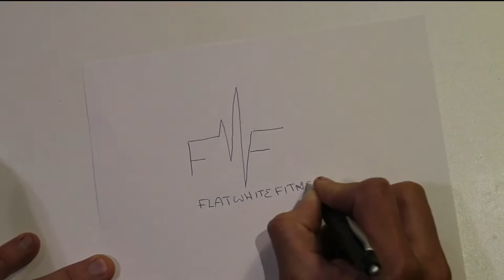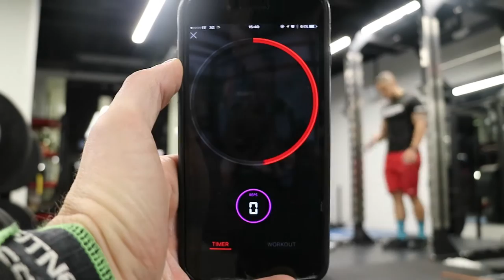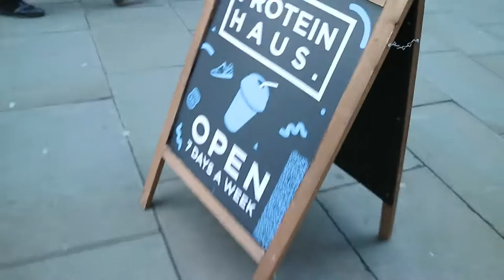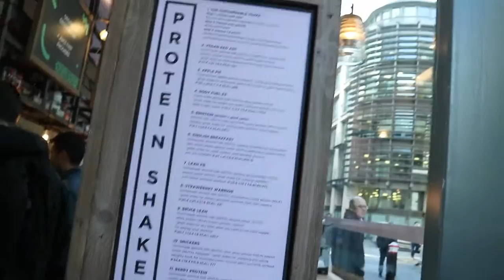How To Deload in CrossFit - Episode 3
In this episode:
- The Open Workout 11.3
- AMRAP Burpees
- What are deload week looks like
- How to structure your own deload & do you even need one?

Also, How To Perform a Thruster & Common Faults (click link)